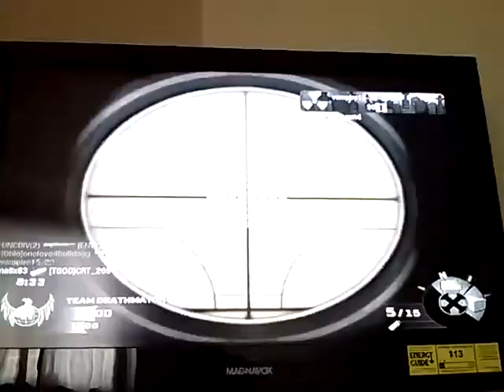Black ops fun game